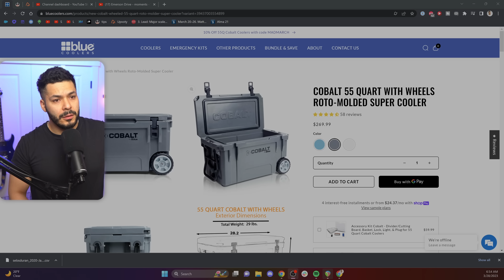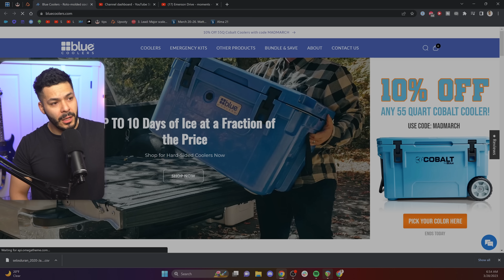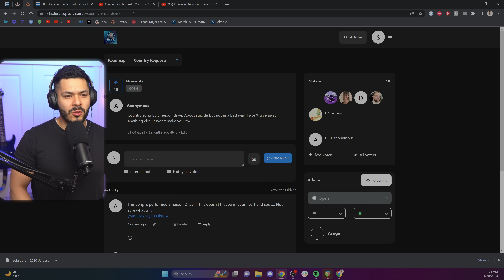Emerson Drive - Moments (Reaction!)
Thank you all for the support. Truly, from the bottom of my heart.
Hit like and SEBSCRIBE! Thank you for hanging out and being here. ALSO: scammers are rampant on YouTube right now. We will never announce any sort of giveaways or anything via the comment section in YouTube.
Sub to @EmersonDrive

BLUE COOLERS - Up to 10 days of ice at a fraction of the price

United States